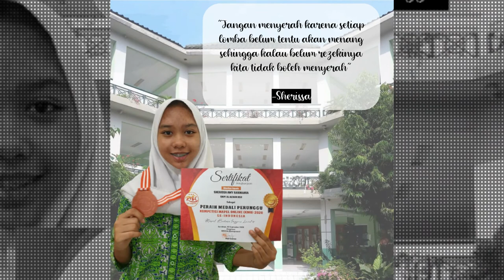5 Syarifa Kls 7